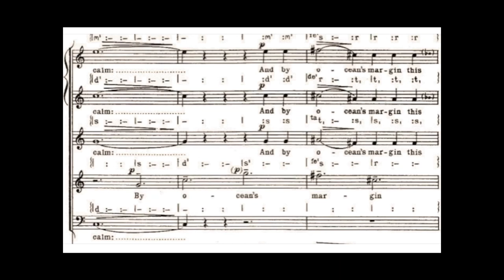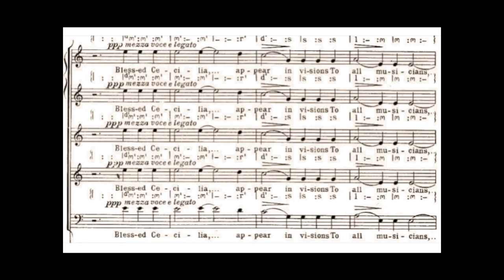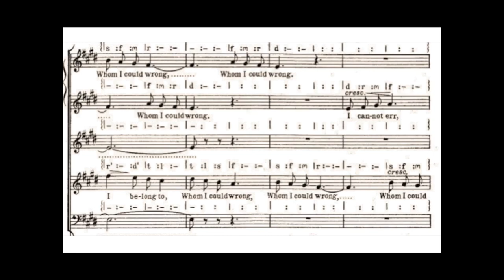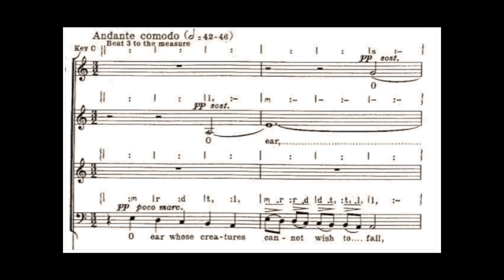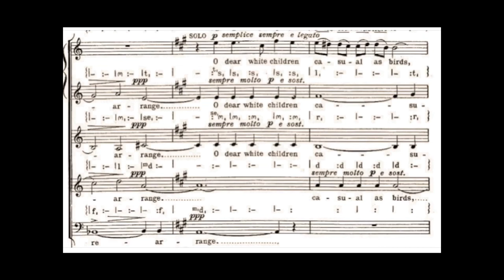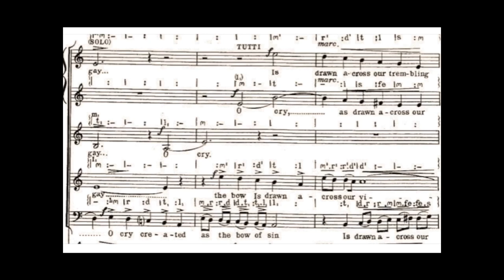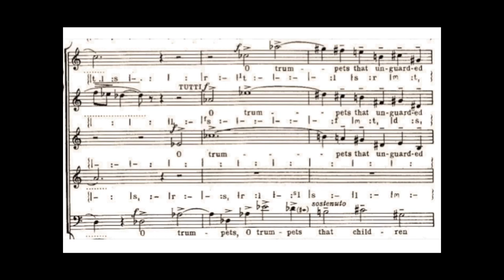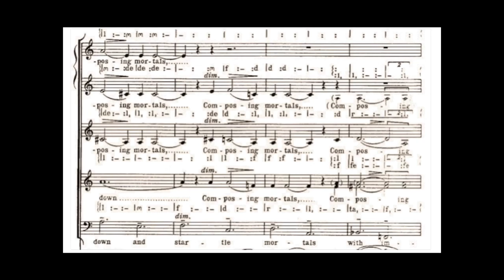Benjamin Britten | Hymn to St Cecelia (with score)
Gabriela Consort and players

I do not own this recording